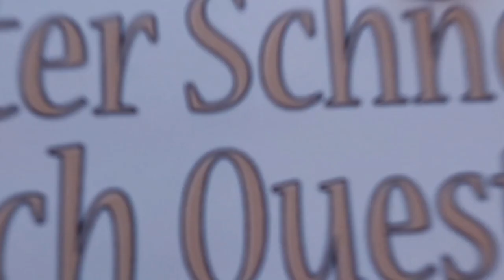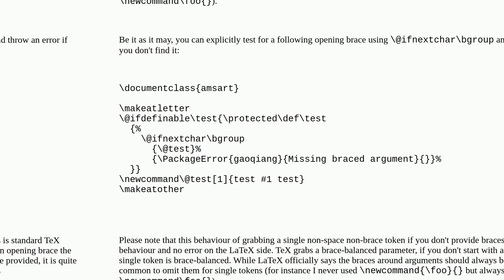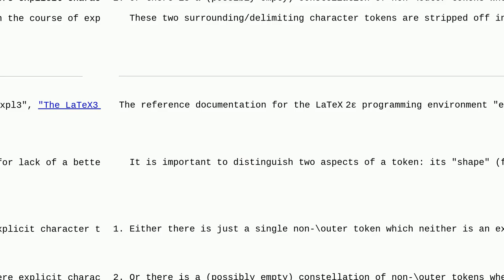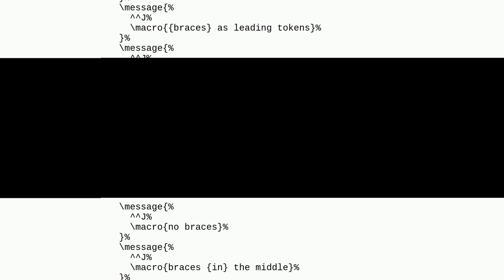Tex: Force error when lack of parameters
Force error when lack of parameters

A special thanks goes out to the community

  macros parameters